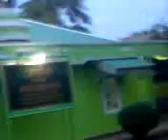Miko Alria vlog Jahilin teman di bedeng hevea